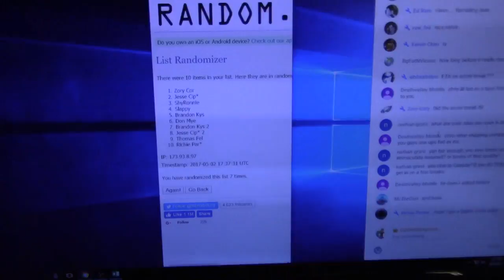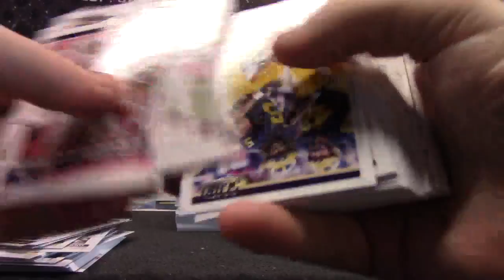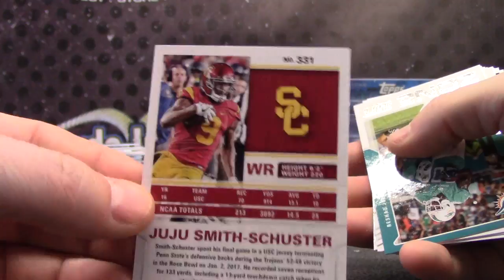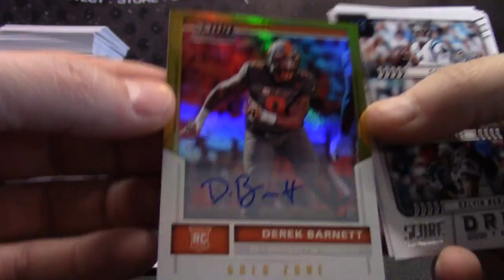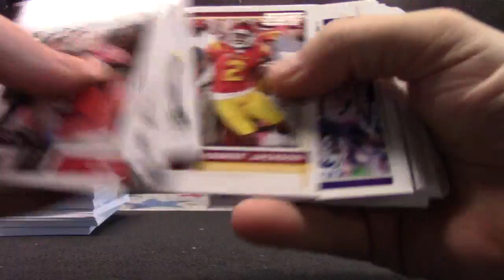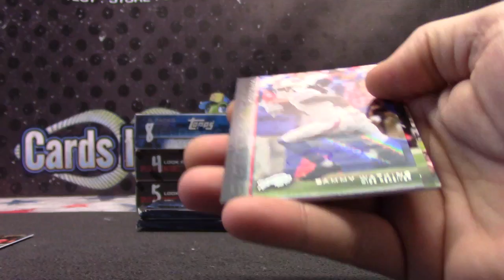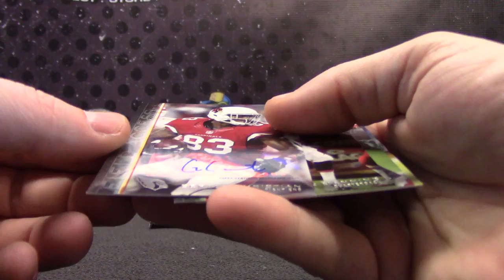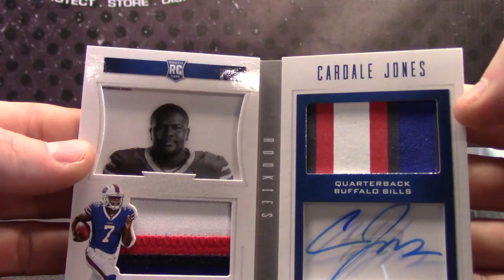2017 Score, 2016 Playbook & 2015 Field Access NFL 6 Box Serial s GB